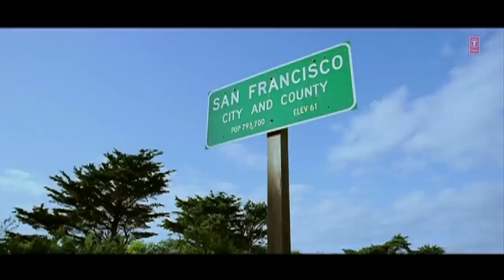''Tujhe Bhula Diya" | Anjaana Anjaani | Ranbir Kapoor, Priyanka Chopra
Tujhe Bhula Diya is a song which is straight from the heart and has lyrics (by Kumaar and Vishal Dadlani) that would remain etched in memory, the song is sung by Mohit Chauhan, Shekhar Ravjiani, Shruti Pathak.

Song - Tujhe Bhula Diya
Film - Anjana Anjani
Singer - Mohit Chauhan, Shekhar Ravjiani, Shruti Pathak
Lyricist - Kumaar, Vishal Dadlani